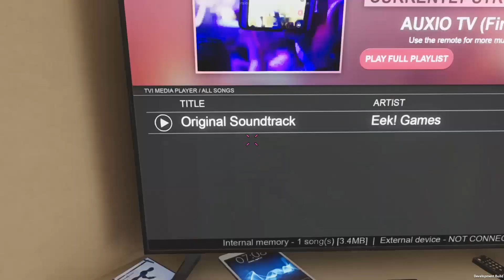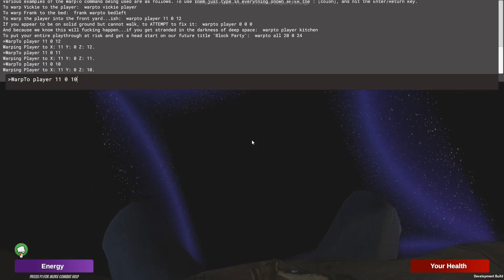Breaking the Game | House Party .16 First Look | Revan Magus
House Party got updated to .16 and we are already breaking the game..16 looks to add a lot of new tweaks and fixes to the game.

Amy in House Party got an update and her clothing looks new! House Party is a visual novel where you are a house guest meeting girls and solving quests. House Party is fully 3d though and each girl and guy fully voice acted.

House Party is actually a deep game and the girls such as Madison, Emily, Amy, Stephanie, and Katherine make House Party a fun experience.

.16 also includes the first look into the game grumps being added in! This time we break the game of House Party and actually destroy the game. Glitches abound! House Party used to be a stable on the channel and hopefully cleaning up the content in House Party helps out!